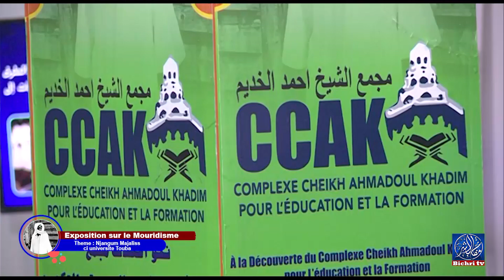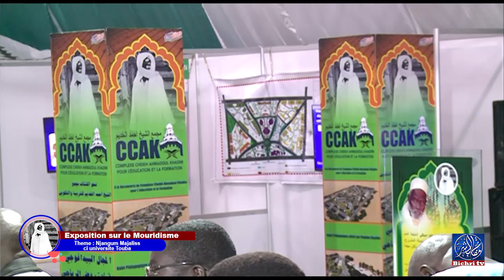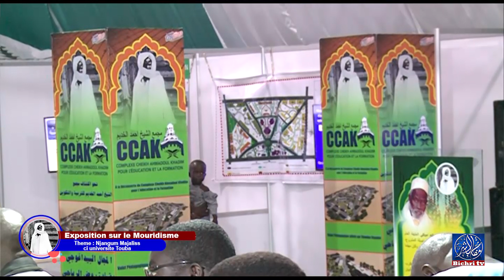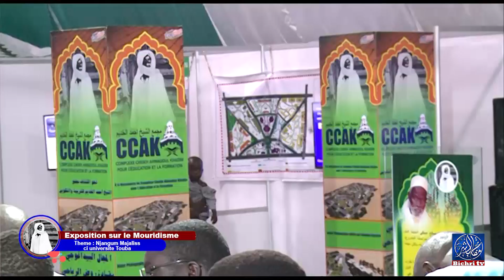Grand Magal de Touba - Edition 2019 | ''NJANGUM MAJALISS CI UNIVERSITÉ TOUBA'